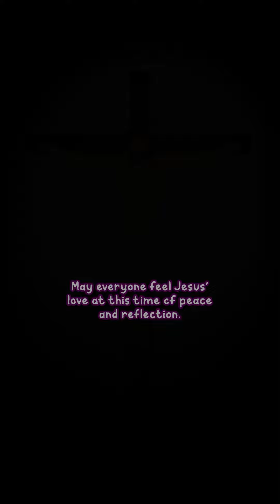What is Good Friday?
Jesus died on the cross to save us from our sins. Let’s repent together and pray for His mercy.